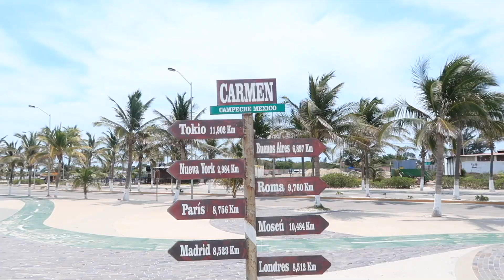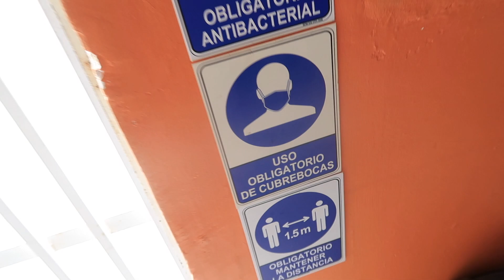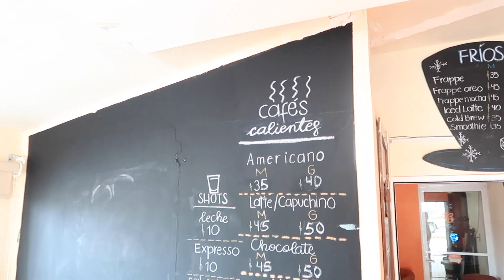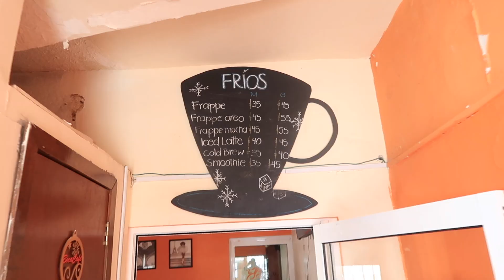PRUEBO EL PAN DE QUESO DE BOLA DE CD DEL CARMEN CAMPECHE 🇲🇽 🏝️ 😱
VISITO LA CAFETERIA BOCA CAFE DONDE VENDEN LOS MEJORES PANES DE CD DEL CARMEN CAMPECHE .